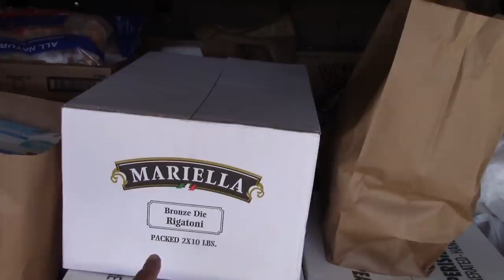Farmer Takes A Vacation!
We are a 1st generation family owned and operated Dairy Farm in Michigan.
It's almost Kevin's birthday and we had an opportunity arise to take a quick little vacation. So, off the Indiana we went to do some site seeing and shopping.

Mailing Address:
Acres of Clay Homestead